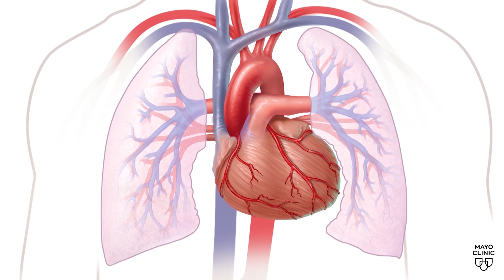Mayo Clinic Minute: Can energy drinks cause heart issues?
In recent years, there's been a big boost in the beverage industry when it comes to the sale of energy drinks. Classified as dietary supplements, most of these drinks contain stimulating ingredients, in addition to high amounts of caffeine, that aren't regulated by the Food and Drug Administration.

Researchers at Mayo Clinic recently published a study looking into the risks of consuming energy drinks by people with genetic heart diseases.